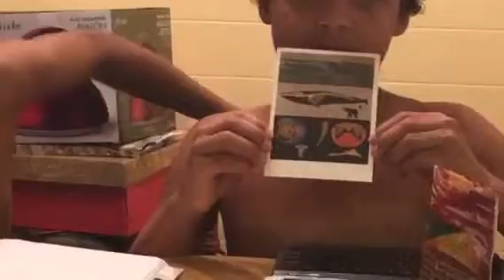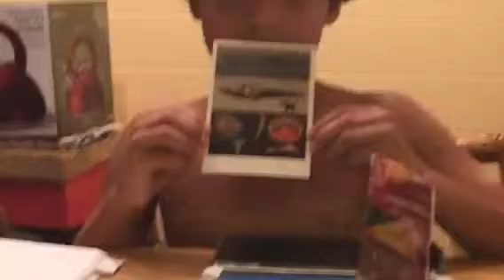Lemonade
Who knew Queen Bee would release her own Lemonade to the delight of mosquitoes errwherr just a month or so later.  (PS - I named my Ivy first)